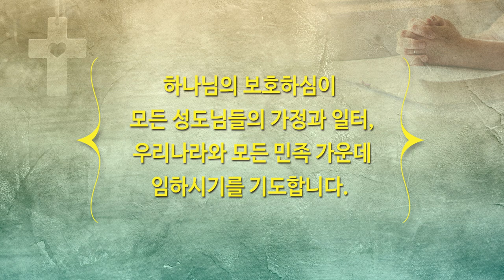하늘과 땅이 진동한다 | 하이기쁨교회 | 10월10일 주일예배 | 설교 조병호 담임목사 | 조병호 통박사 채널을 통해 함께 드리겠습니다.